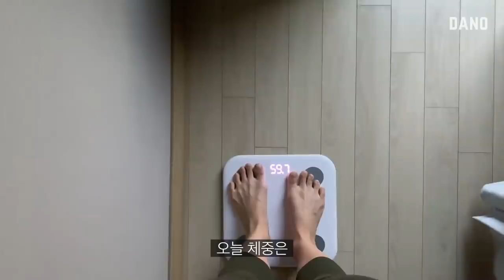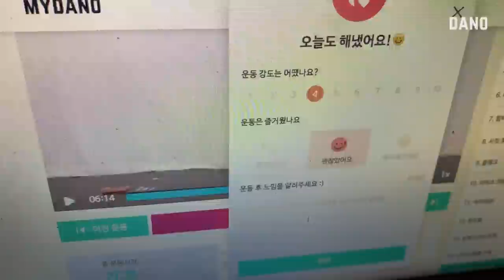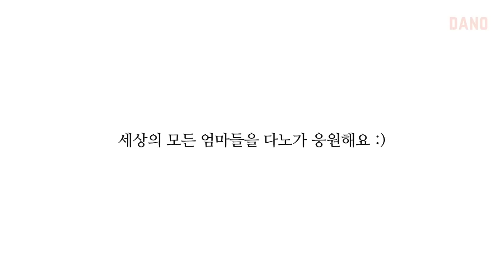재택 근무+육아 눈코 뜰 새 없이 바쁜 일상💫 좌충우돌 자기 관리 루틴 만들기 [Eng/습관성형 브이로그] @DanoTV | 다노티비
오늘은 많은 분이 댓글로 요청해주시고 기다려주셨던
다노 언니의 산후 브이로그를 가져왔어요🤗

이번 브이로그는 육아와 재택근무로 바쁜 와중에도
건강한 습관을 만들어나가는
엄마 제시의 습관 성형 도전기💫 영상이에요.

짬을 내서 아기와 틈새 운동을 하고
재택근무로 줄어든 활동량에 맞게 식단도 바꿔 보는 등
지금의 라이프 스타일에 맞춰
새로운 자기 관리 루틴을 만드는 중이라고 해요.

육아와 자기 관리의 균형점을 찾아가는
다노 언니의 고군분투 산후 브이로그💕
함께 보러 가볼까요?

▷goo.gl/nCCD5d